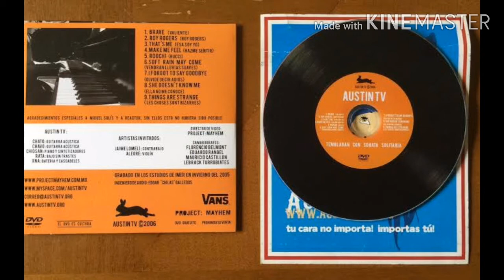Austin TV - Temblaban Con Sonata Solitaria - Brave (Valiente)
Austin TV
Temblaban Con Sonata Solitaria